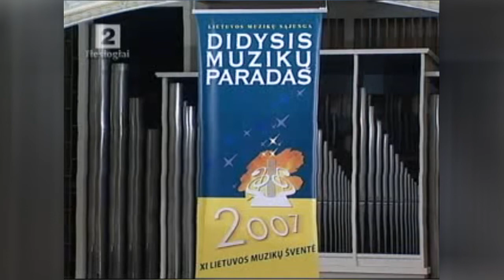African sanctus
Didysis muzikos paradas 2007.
"African Sanctus" by David Fanshawe.
African sanctus, Kyrie, Credo, Agnus Dei, Gloria. Šiaulių valstybinis choras "Polifonija", Instrumentinė grupė: Aivaras Mundinas, Jonas Lengvinas, Gintautas Gascevičius, Kęstutis Gascevičius, Laimutė Mameniškytė, Laimonas Tamošiūnas, Rokas Girčius, Tomas Laugalis, Dominykas Girčius. Solistė Irena Zelenkauskaitė. Dirigentas Gediminas Ramanauskas. 2007 m. lapkričio 17d.